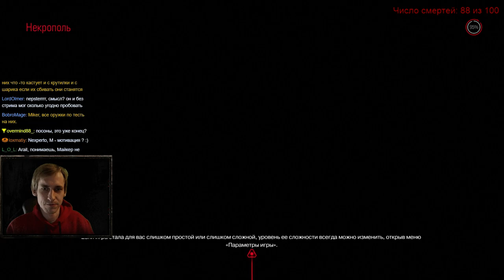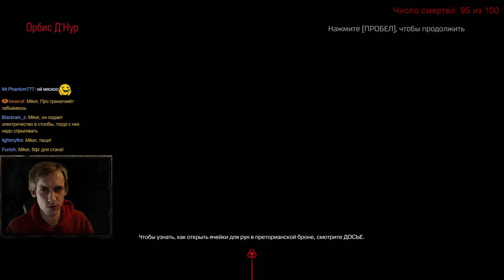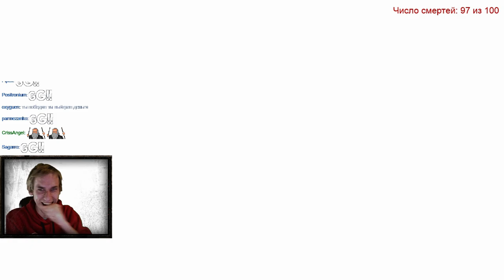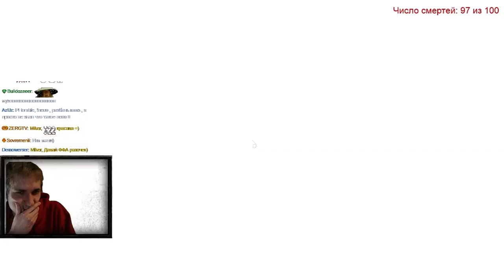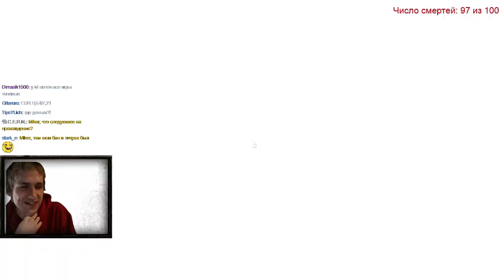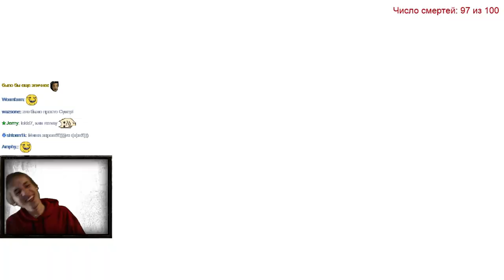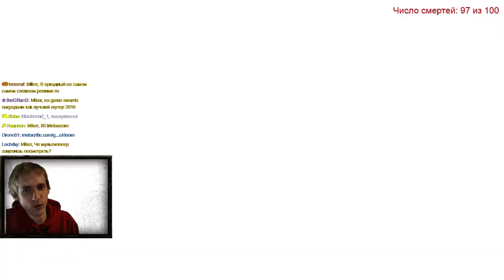DOOM на "Кошмаре" с Майкером #5 (Финал Пари)